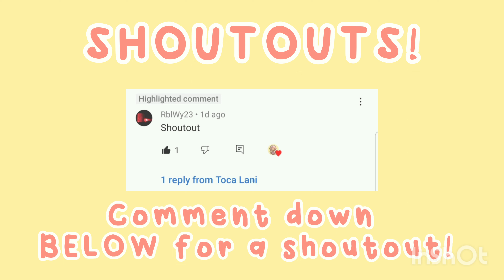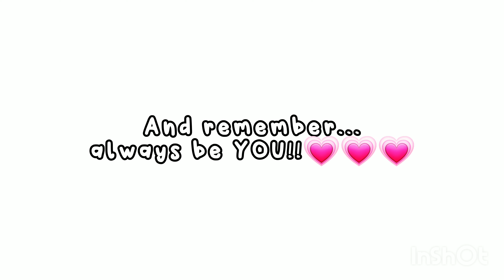3 CUSTOM BABY OUTFITS!👶🍼| Toca Life World🌍| Toca Lani🌺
Aloha!!🌴💗

TAGS!!

Lani was here...🤭👀